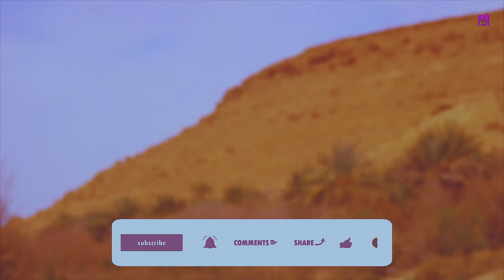مناظر رائعة من منتجع تيفوناسين - كلميمة 2023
تيفوناسين
Omtv ترحب بكم